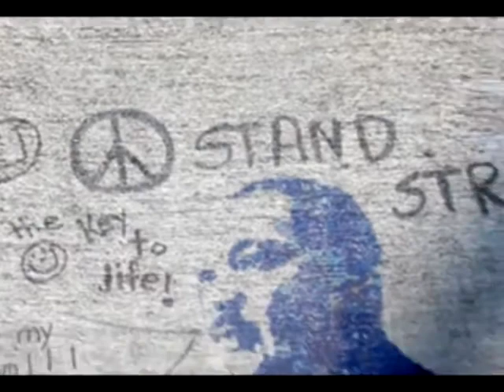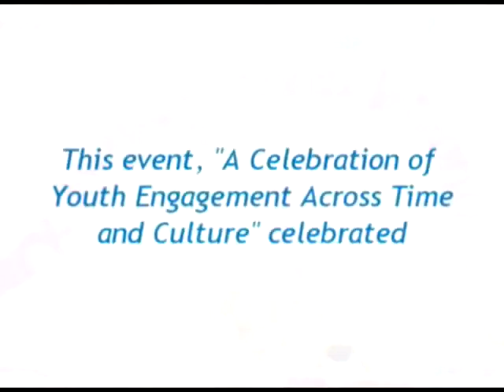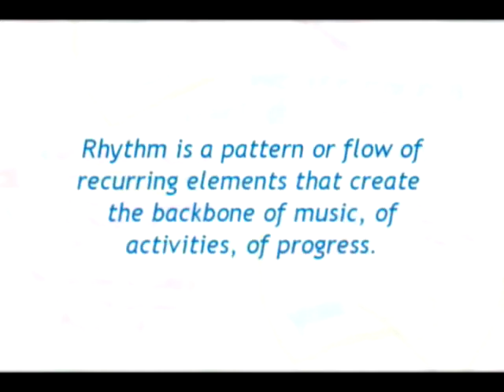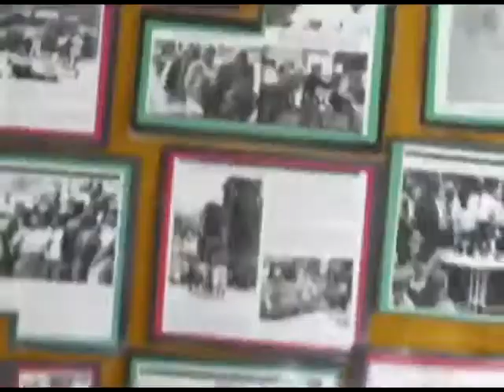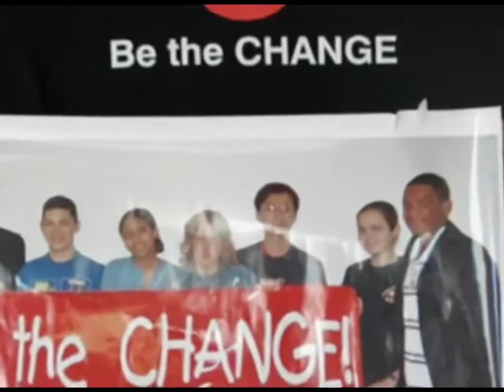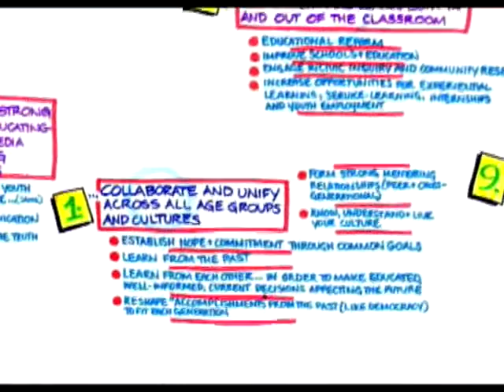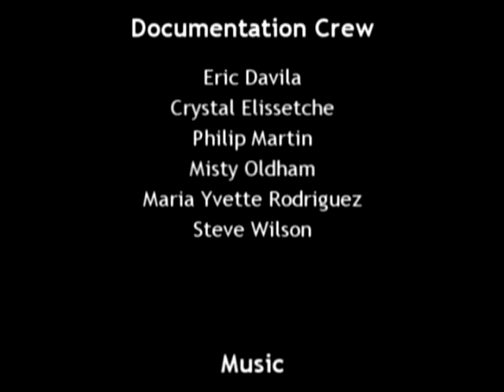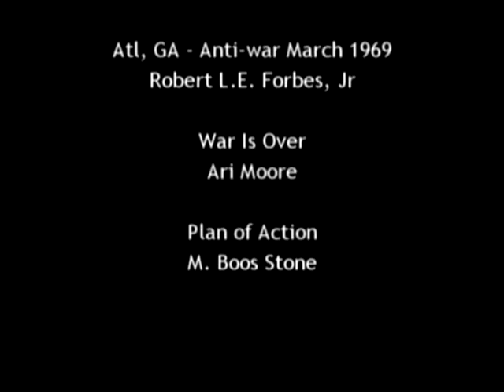W.K. Kellogg Foundation 75th Celebration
W.K. Kellogg Foundation 75th Celebration held in Battle Creek, MI 2005.